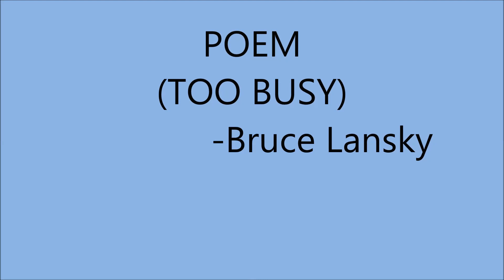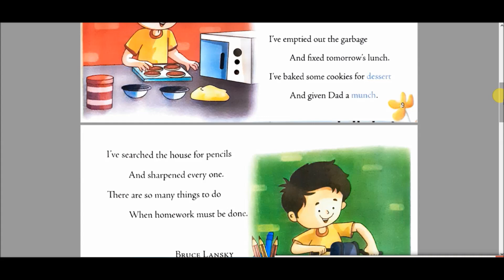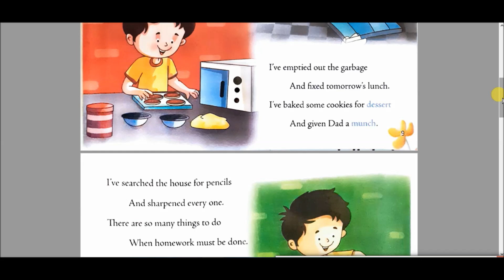Too busy (poem)-class iii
Too busy poem-by
Bruce Lansky
ADARSH  VIDYA  BHARTI,BARBIGHA (Sheikhpura).